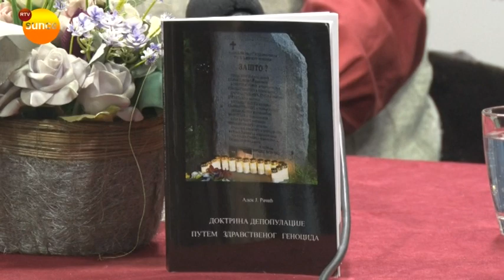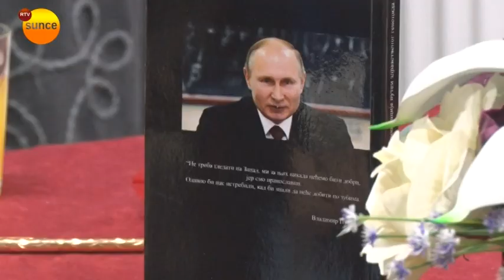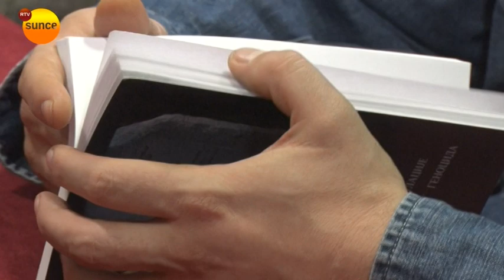RTV Sunce - Predavanje "Zdravstvene posledice NATO agresije"